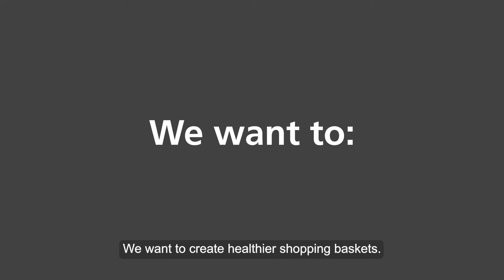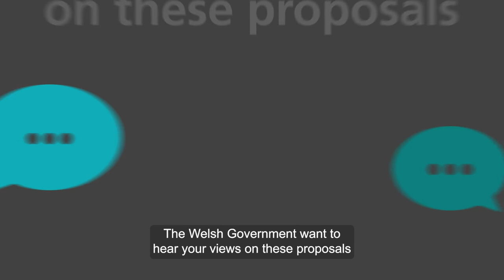Healthy food environment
Watch our healthy food consultation animated video explaining our proposals.